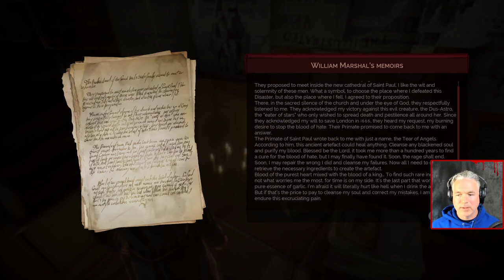Let's Play VAMPYR | Episode 41 | MEDICAL MALPRACTICE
After defeating Geoffrey McCullum, Dr. Reid returns to Finsbury Theater in an attempt to rescue Dr. Edgar Swansea from the clutches of the Guard of Priwen.